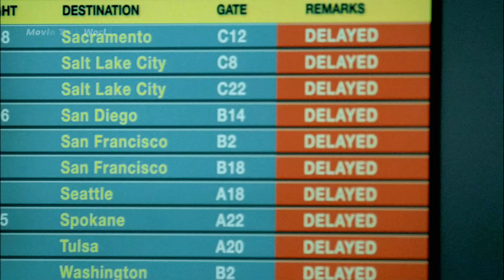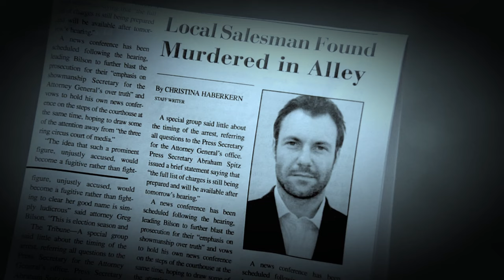High-stakes mission. Sacrifices, secrets revealed. Thrilling climax, fate of Scylla uncertain.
A team of determined individuals faces high-stakes challenges in their quest to secure the elusive Scylla. With unexpected twists and turns, alliances are tested, sacrifices are made, and loyalties are questioned. As the mission unfolds, secrets are revealed, leading to a thrilling climax where the fate of Scylla hangs in the balance. Will they succeed, or will betrayal shatter their hopes?